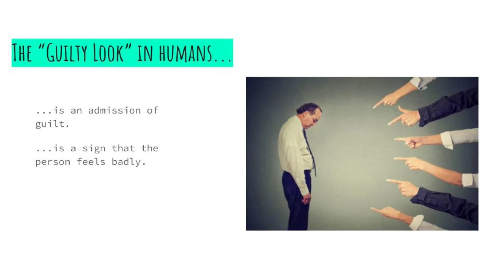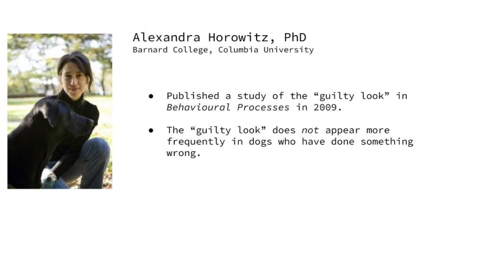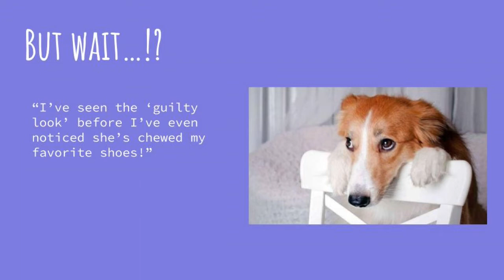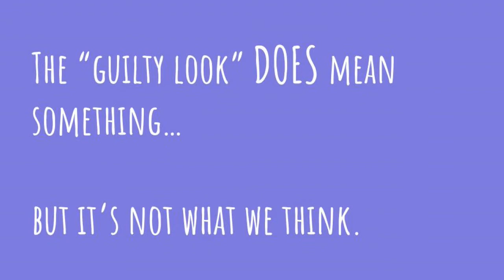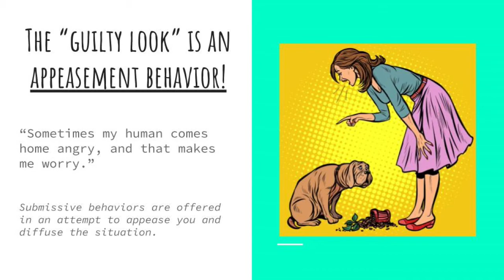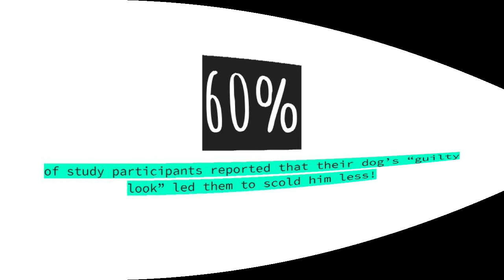The "Guilty Look" in Dogs // Problem Solving // Canal Bark Dog Training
What does your dog's "guilty look" really mean?